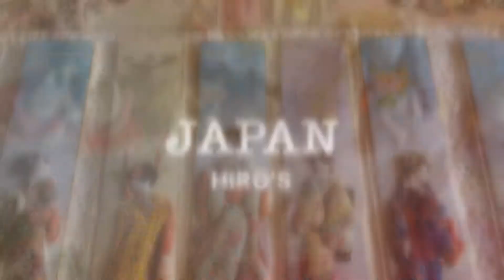Hiro's gallery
Things will work out somehow!⛩🎎🎏🇯🇵🎊🏯
♪♪＼(^ω^＼)( /^ω^)/♪♪